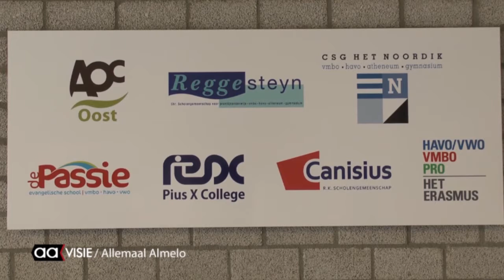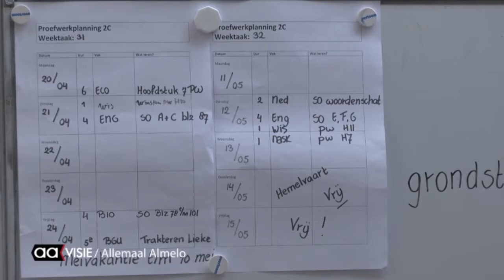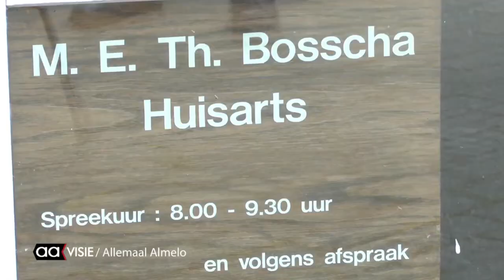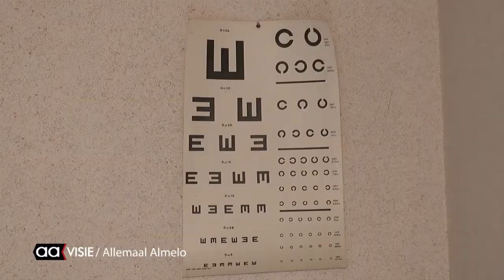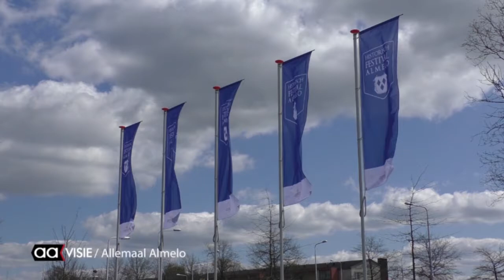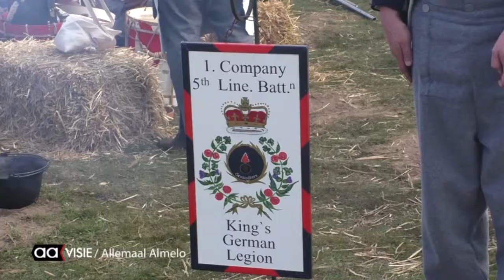Weekoverzicht Allemaal Almelo 24 april 2015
- Ouderraad 't Nijrees boos over sluiting
- AOC examen in Almelo's parkje
- Kunstenaars willen dat rotondes geadopteerd worden
- Erik Vijverberg in actie bij NK biljart artistiek
- Huisarts Marten Bosscha neemt afscheid met fietstocht
- Concert Radujsja en Eibergs mannenkoor in Grote Kerk
- Uitgebreide terugblik op het Historisch Festival Almelo
- De ligfietser neemt u mee door Centrum Oost

Te zien op Tv-kanaal AAVISIE op vrijdag, zaterdag en zondag om 18.30, 19.30, 20.30, 21.30, 22.30 en 23.30 uur.